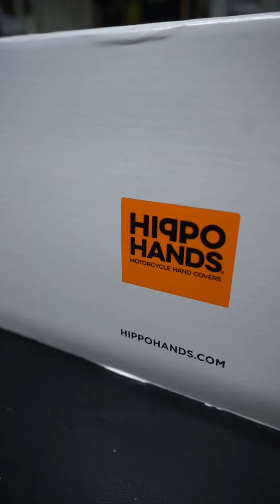Rogue As the Magpie Flies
Our friend, As The Magpie Flies loves her Hippo Hands. She made this fun clip when the new models arrived in the winter of 20/21